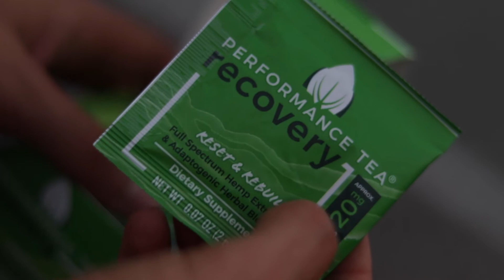Recovery CBD Tea in action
Pushing the envelope daily and looking to recover, feel relief & restoration, just so you can do it again? Try  Introducing our plant-based Organic CBD (full spectrum hemp extract) blend powered by adaptogens in an instant powder to support you.

The CBD & adaptogens work together as an anti-inflammatory and stress balancer to help your system heal itself. Powerful ingredients including Eleuthero, Prince Ginseng & Schisandra combined with full-spectrum hemp extract create an entourage effect for maximum impact. You'll be supporting your adrenal and endocannabinoid systems.

Recovery is perfect for the active "on-the-go" athlete, weekend warrior, or those dealing with chronic pain. Add 1 serving of Recovery to 8 ounces of hot water or 14 ounces of cold water. Shake or blend to combine. Then get creative with it! Add some oat milk and agave for a relaxing latte drink.